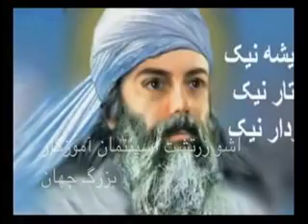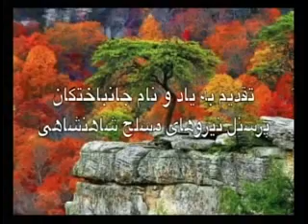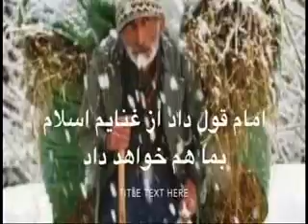Ganjineh Kherad 12-29-2014 گنجینه خرد با آریا باقری